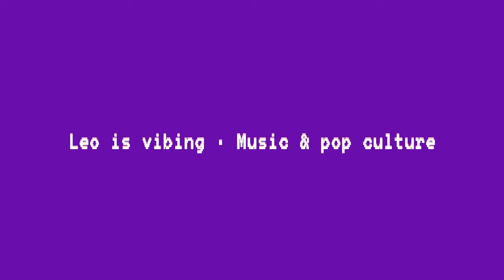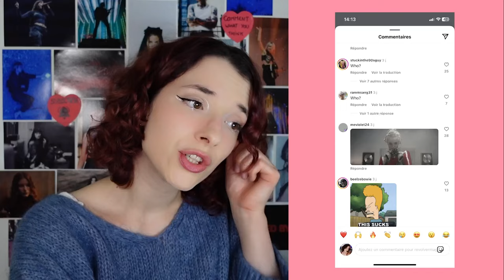Poppy’s Haters Suck 🙄 Revolver 2024 Artist Of The Year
Poppy is Revolver 2024 artist of the year, and some people are mad. Poppy’s haters piss me off, so let’s rent about them. 🙄

I wanted to circle back to Revolver Magazine post about Poppy being their 2024 artist of the year, some reactions that I find dumb (I’m tired of haters online for real), and why Poppy deserves the flowers she’s getting. 🤟

Poppy’s haters go away. 🩷

Video timestamps 🩷
Intro: 00:00
Revolver Magazine’s Post: 03:12
Dumb Comments Reaction: 04:21
Poppy in 2024: 14:33
Last thoughts: 17:05